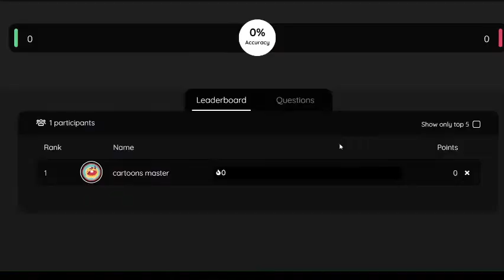QUIZIZ THEME SUMMER ‐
watch the summer quizizz theme now